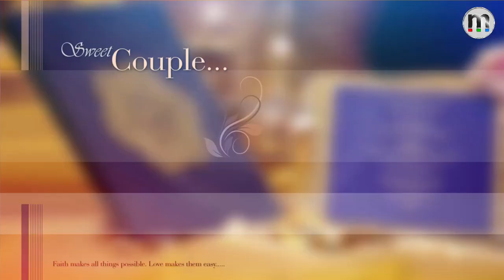Monarch SmartCut HD Pro (SCPRO) Punjabi - lov u oye Pack – 424